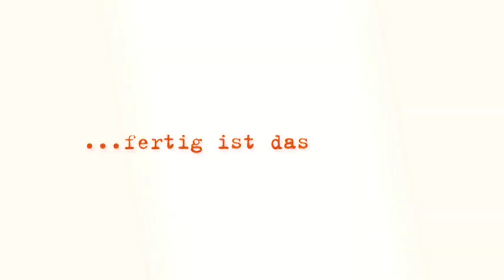Trailer Kochen mit Shibby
Ist dein Kühlschrank leer und deine Kochkünste lassen zu wünschen übrig? Kochen mit Shibby hilft!